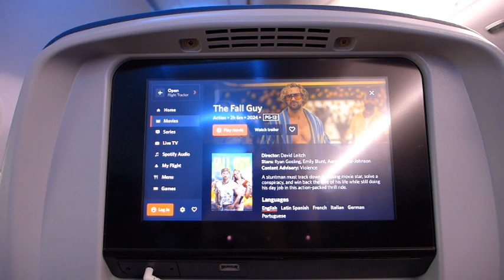Travel With Me to Minnesota🧳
I kind of didn't realize how mini this mini vlog is 😂

We're coming into my favorite vlogging season - FALL! I hope to see you guys more on here as fall begins ☺️ Enjoy this lil vlog!